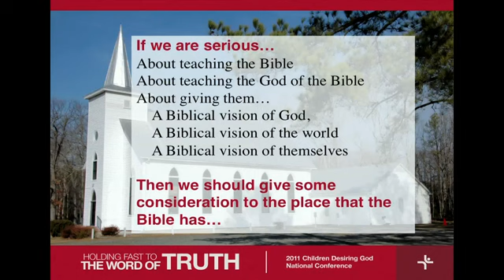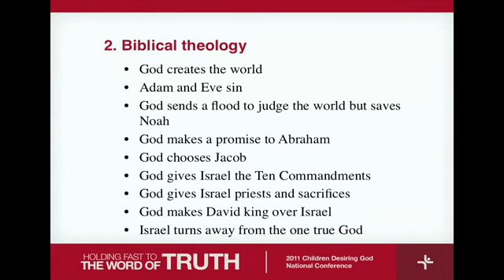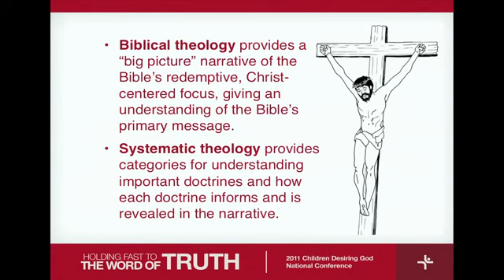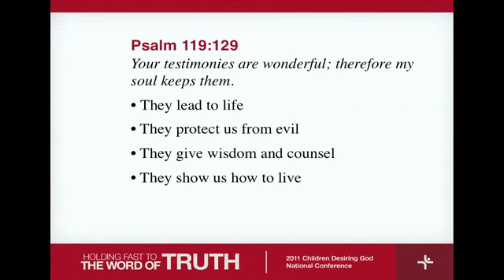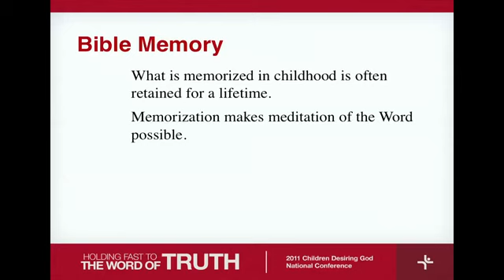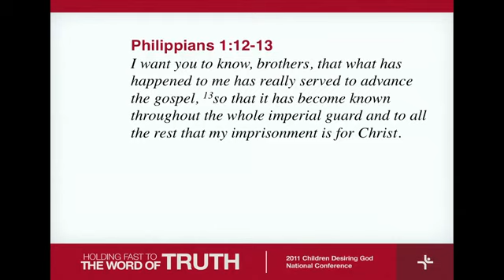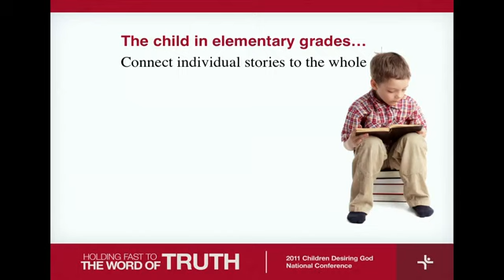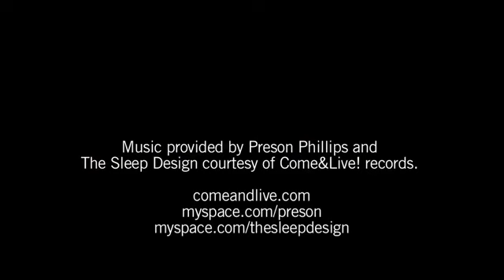A Vision for Biblical literacy in the Next Generation-David and Sally Michael and Jill Nelson